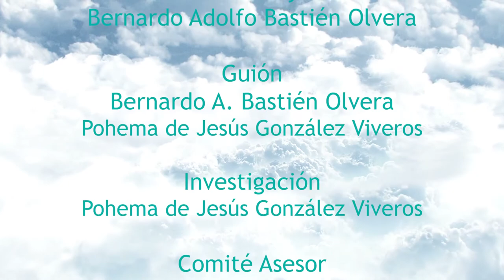Si dejara de llover ¿cómo lo explicaríamos?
A lo largo de esta serie de videos hemos observado las diferentes formas de crear (o no) conocimiento y cómo las personas buscan entender el entorno en el que viven. En este video te dejamos un ejemplo de cómo se comparan estas diferentes perspectivas si se diera un caso hipotético: que deje de llover.

Este video fue posible gracias al apoyo de la National Geographic Society a través del  "Fondo para educadores en tiempos de COVID-19".

Equipo: Gustavo Mauricio Bastien Montoya, Pohema de Jesús González Viveros, Silvia Herminia Olvera Sánchez, Raiza Pilatowsky Gruner, Bernardo Bastien

Guión: